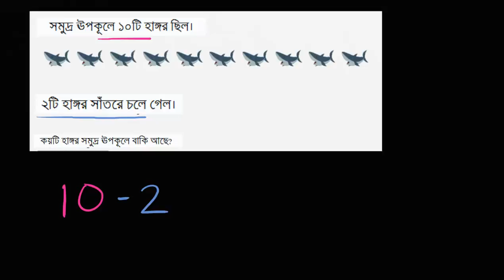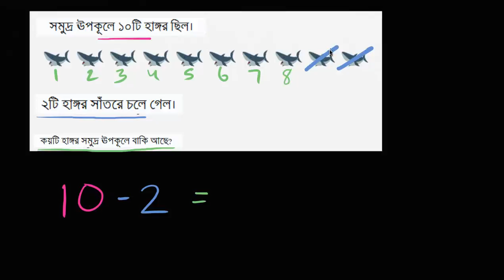Subtraction word problems within 10 Bangla